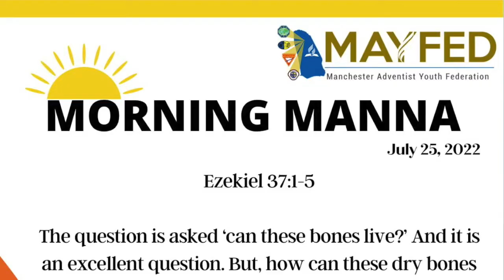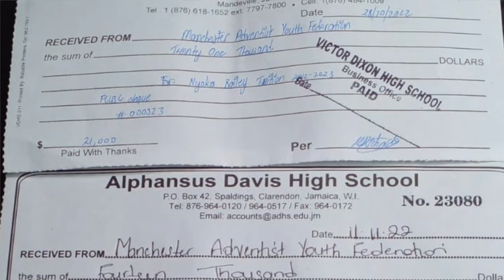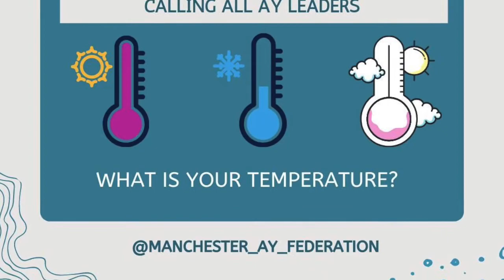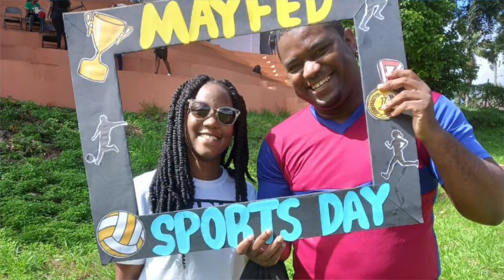MAYFED 2022 Year In Review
The MAYFED team 2022 one vision one mission and one goal throughout this year.
Our aim was to go, grow and glow for the glory of God.

We affirm all our team members for the unique part they played in making this vision a reality.

To encapsulate this vision of MAYFED team 2022, the acronym VISION was used.
V-Visibility
I-Influence
S- Salvation and Service
I-Influence
O-Outreach
N-Nurture.